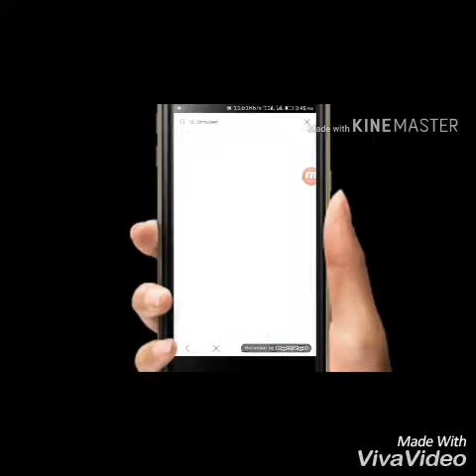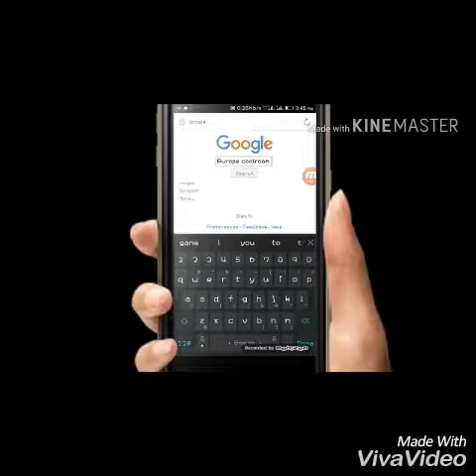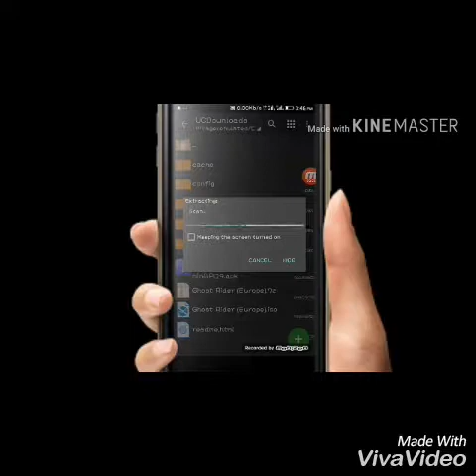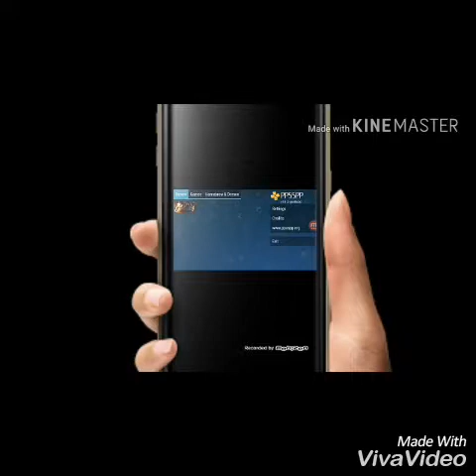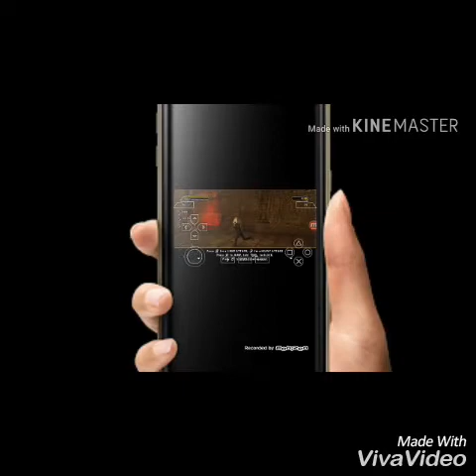210 Mb /👻 Ghost Rider Game Download On Psp !